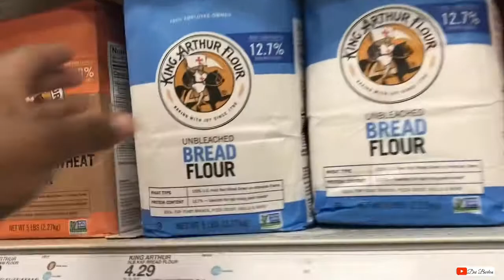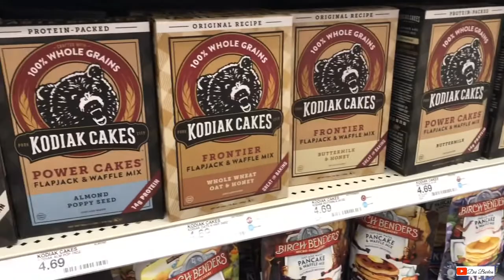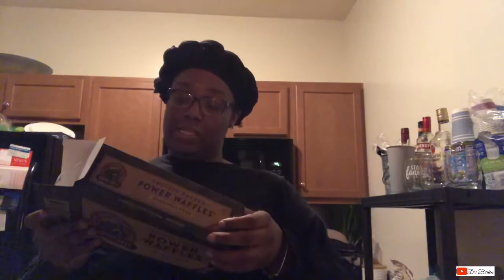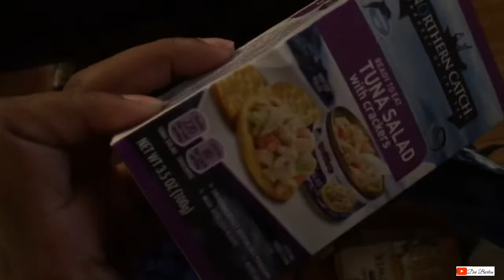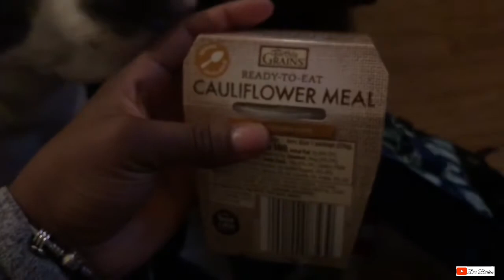Valentine’s Week | Vlog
When I do stuff besides sleep during the week.

Savage Fenty Order: (i bought at 3x in both)

Cameras:
Canon T5i
Canon sx740
Iphone 8plus